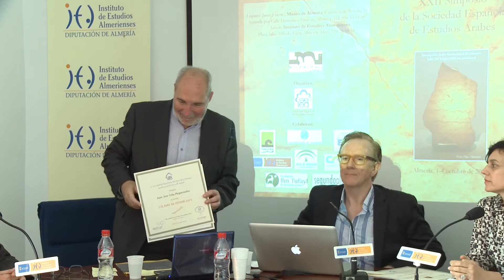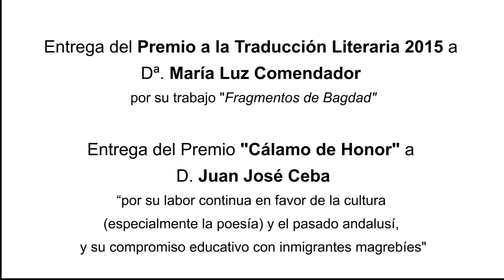Premios "Cálamo de honor" y "Traducción literaria" (2015)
Entrega e intervenciones de los premios "Cálamo de honor", concedido a Juan José Ceba "por su labor continua en favor de la cultura -y especialmente la poesía- y el pasado andalusi, y su compromido educativo con inmigrantes magrebíes", y "Traducción literaria", otorgado a Mari Luz Comendador "por su su trabajo `Fragmentos de Bagdad'. Convocatoria de 2015 de la SEEA.